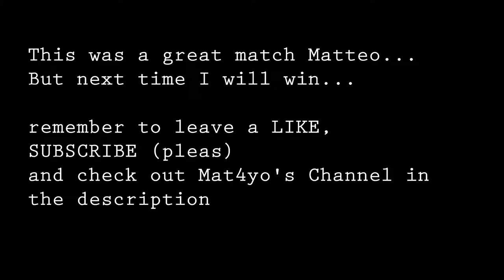Mat4yo VS Jonny Galaxy in Smash Bros part 2